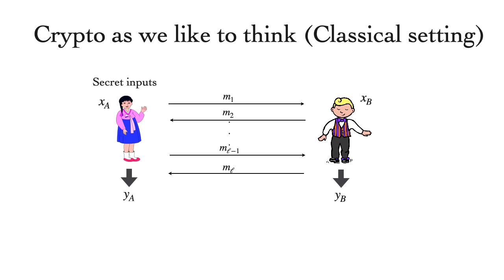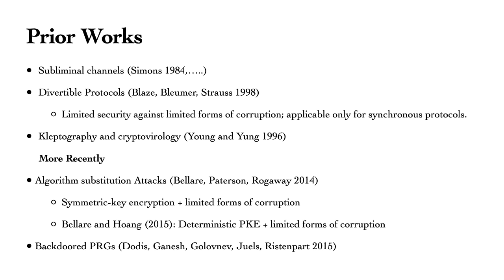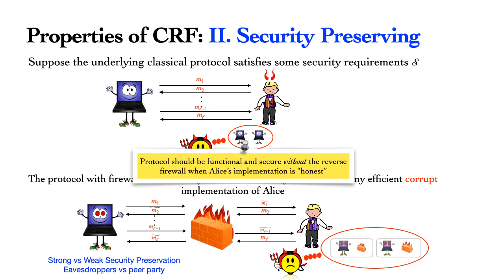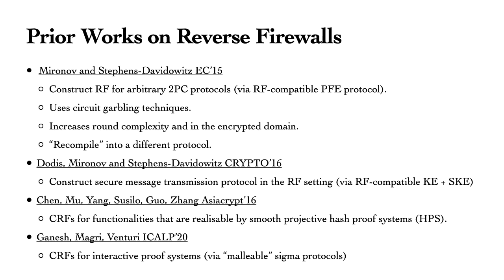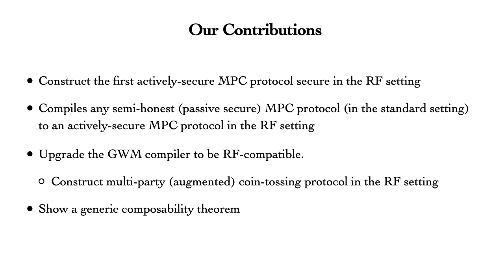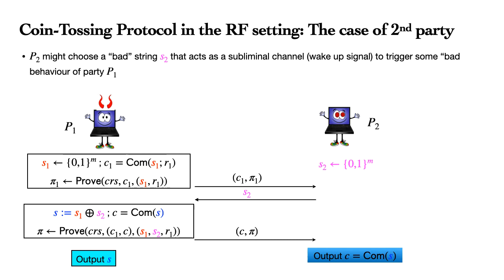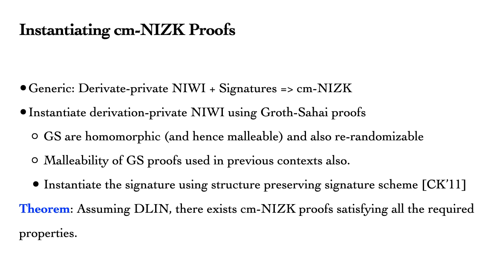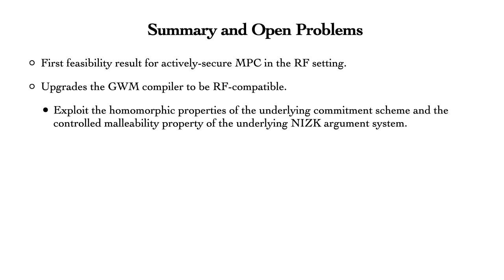Reverse Firewalls for Actively Secure MPCs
Paper by Suvradip Chakraborty, Stefan Dziembowski, Jesper Buus Nielsen presented at Crypto 2020